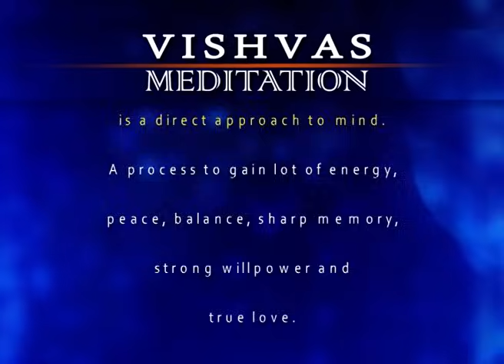VISHVAS MEDITATION - 05 Dec 2023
VISHVAS MEDITATION - 05 Dec 2023 Episode 2602